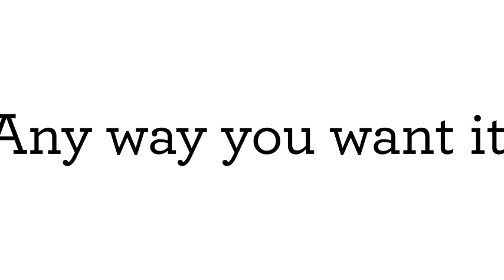gadgets for every home product, home product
Kitchen Mama Electric Can Opener: Open jars with the simple push of a button - smooth edge, food-safe and manual battery operated can opener (red)

BAGAIL 8 Packing Cube Set Luggage Packing Organizers for Travel Supplies

Luna Bean Memory Casting Kit | Do-it-yourself kit for casting plaster figurines | Handmade for couple, adults and children, wedding, friends, anniversary

Kenmore BU3040 Intuition Lite Upright Vacuum with Bag, Lightweight, Dual Motor, HEPA Filter, 3-in-1 Combination Tool, Handi-Mate for Carpet, Floor, Pet Hair, Red No Lift

SAMSUNG Jet Bot+ Robot Vacuum Cleaner with Cleaning Station, Auto Emptying, Precise Cleaning, 5 Layers Filter, Intelligent Power Control for Wood Floors, Carpets, Rugs, VR30T85513W/AA, White

Keurig K-Mini Coffee Maker, Single Serving K-Cup Pod Coffee Maker, 6oz to 12oz. Brew size, black

 tharmose 2oz Honeybees Stainless Steel Straw Vacuum Insulated Baby Bottle

BJPKPK 12oz / 14oz Insulated Coffee Mug - 2 Pack Camping Mug with Stainless Steel Lid Travel Mug Outdoor Coffee Mug

Hilife Clothes Steamer Portable Portable Design Large Capacity 240ml 700W Strong Penetrating Steam Removes Wrinkles for Travel Home Office

NutriBullet Pro - 13 Piece High Speed ​​Blender/Mixer System with Hardcover Recipe Book Included (900 Watts) Champagne, Standard

Set of 20 POP OXO Good Grips containers

AquaOasis™ Cool Mist Humidifier {2.2L Water Tank} Quiet Ultrasonic Humidifiers for Bedroom and Great Room - 360 Rotation Adjustable Nozzle, Auto Shut Off, Nursery & Whole Home Humidifiers

Homemory Flameless Tealight Candles Last 5 Days Longer Battery Operated LED Votive Candles 12pcs Teapot Flickering Warm White Light for Wedding Valentine's Day Halloween Christmas